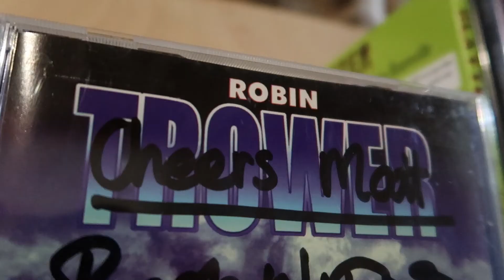Tuesday Music Giveaway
I'm reducing my massive CD collection. You know, those shiny round discs with music on them? If you'd like to receive some free music, subscribe to my channel, and comment on this video with your favorite genres, bands you've been listening to lately, or maybe some bands from yesteryear that you like.

Sorry, this is only for U.S. citizens so I can ship via media mail without breaking the bank. I'm excited to share some of my past with you!